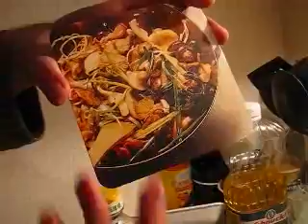ode to derek s.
video montage to show the world what a cool cat this guy is :)